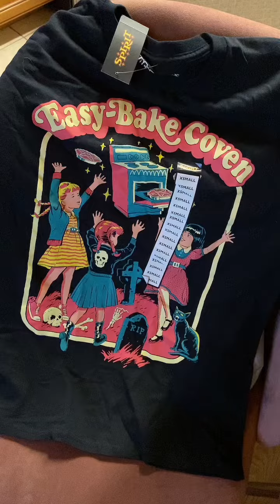Finally! Spirit Halloween is open! 🥹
Omgash it’s happening! Come halloween shopping with me at @Spirit Halloween 🎃✨ chocolumpia® spookyseason begins now!